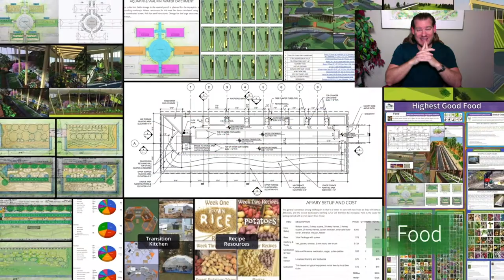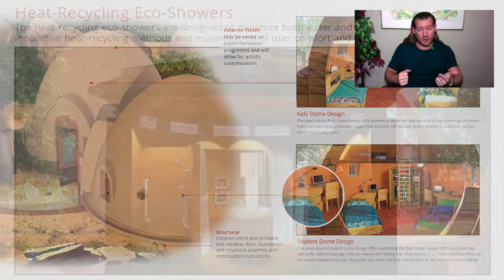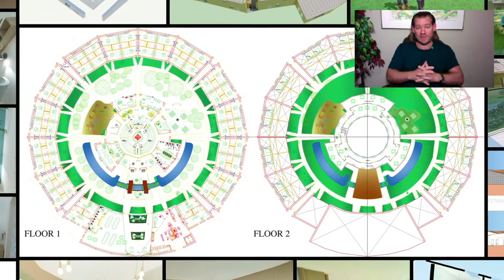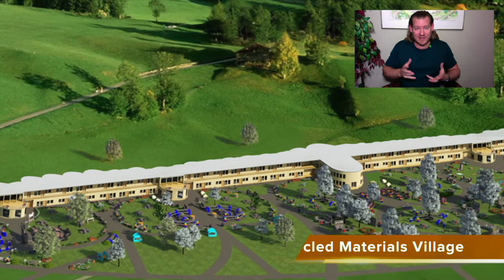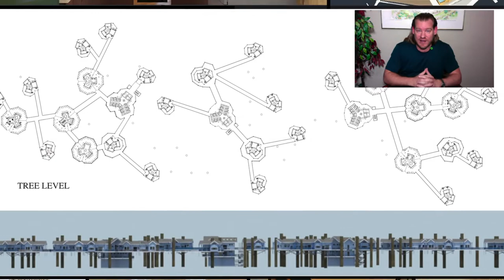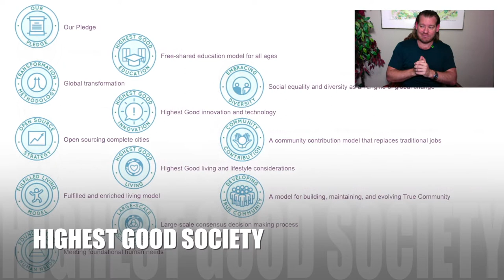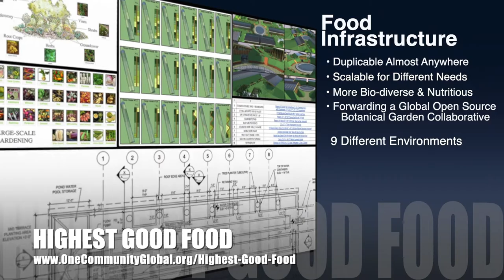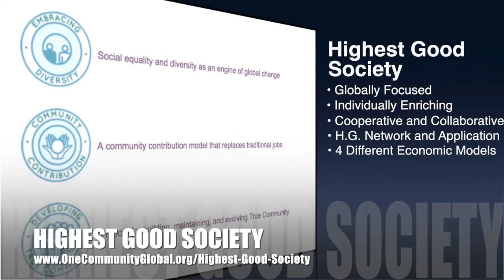Building Sustainable Living Models – One Community Weekly Progress Update #417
Building Sustainable Living Models | Global Collaboration | Open Source Cooperation | Sustainable Energy | Global Sustainability | World Change | Green New World | One Community | Weekly Progress Update #417 Specifics are

“One Community is building sustainable living models based on open source and free-shared DIY-replicable food, energy, housing, education, for-profit and non-profit economic design, social architecture, fulfilled living, and global stewardship practices. Our goal is to demonstrate our complete model as a teacher/demonstration hub living option that is easy enough, affordable enough, and attractive enough to spread and evolve globally on its own. This is the March 21st, 2021 edition (#417) of our weekly progress update detailing our team’s development and accomplishments.“

THIS WEEK'S TOPIC: Building Sustainable Living Models